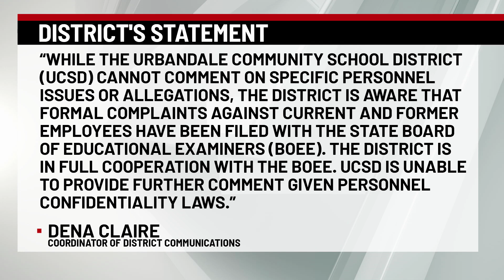Board of Educational Examiners says Urbandale SpEd teacher, admin likely violated Iowa law